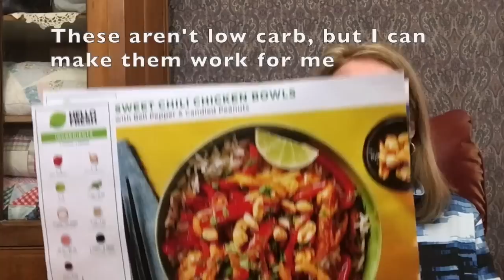Hooray? No Way? Favorite Blanket Ever!! Chatty Winter Faves & Fails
*GIVEAWAY CLOSED* I am sharing my winter faves, and fails - Hooray? (or) No Way? I get a little chatty, so if you want to see the items, begin at 1:24. Please keep my dear friend Nathalie (TheBeautyDiva in you thoughts, and prayers during her health journey.

hellofresh . com

FAILS -
Built Broth 10 for 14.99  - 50 cal. 10 gram collagen protein
Cauliflower Chips ( I do love Beanitos, and White Bean Chips)
YC Tech nail clippers 22.99

Back to the good stuff -
Celestial Seasonings Honey Vanilla Camomile Tea

Lansinoh: 3 small tubes

IT Superhero Mascara IT SuperHero Mascara - 2 tubes for $33

Rakuten (Formerly Ebates) - I earn $, and you receive a $10.00 bonus